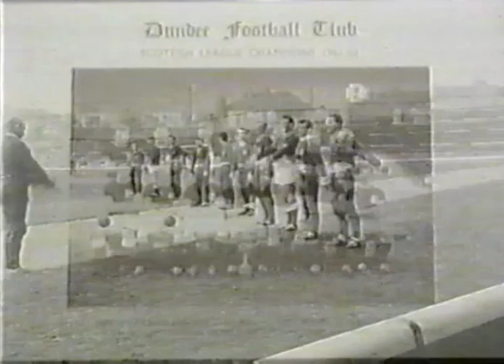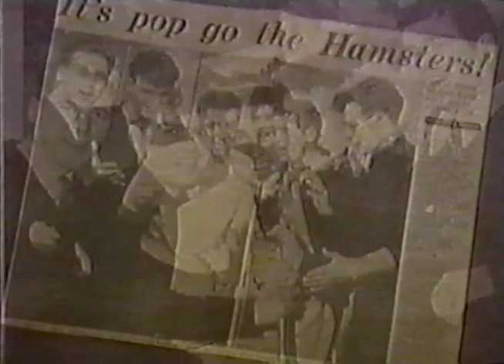Dundee Centenary on Sportscene - 1993